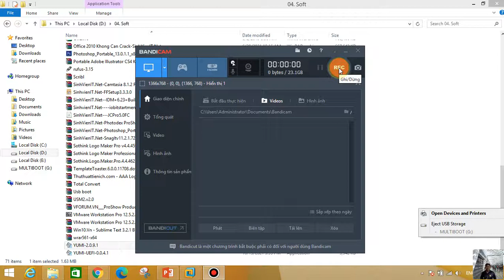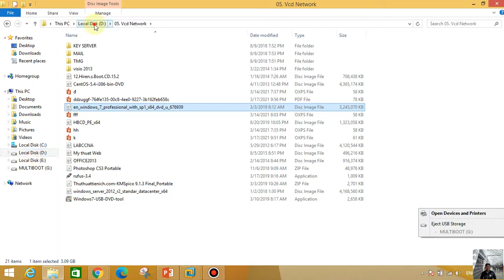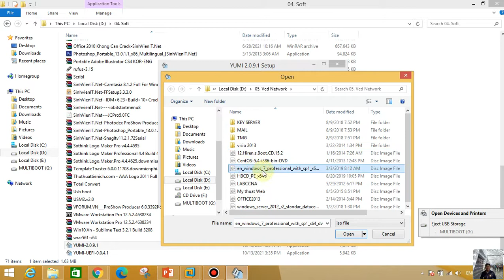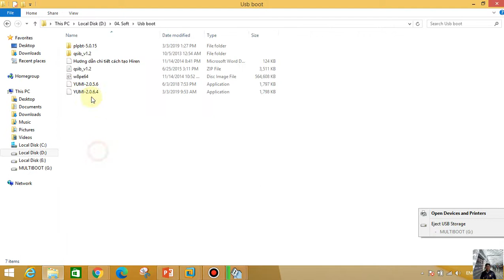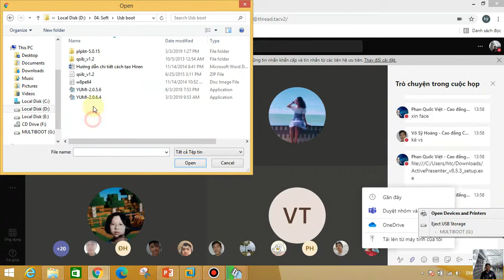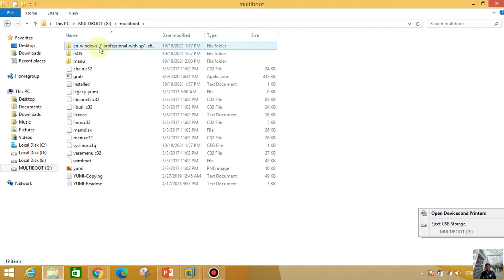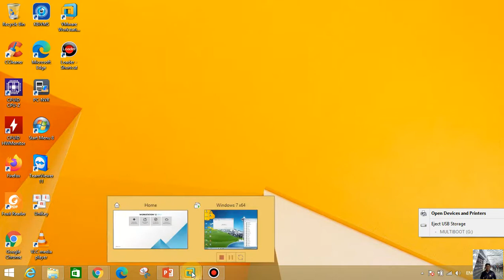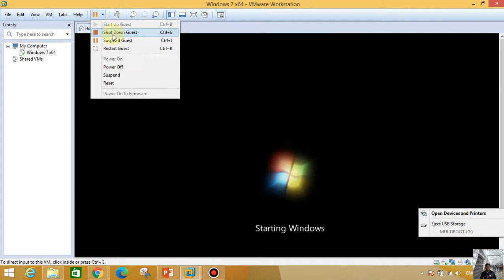Tạo Usb cài windows trên Phần mềm Yumi